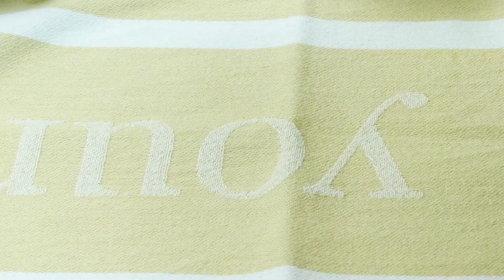Wie man Pfannkuchen mit dem Glas macht! Frühstück mit Schinken und Käse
Zutaten:
Rosmarin - 3 g
Schinken - 150 g
Frühlingszwiebel - 15 g

für die Füllung:
Bei niedriger Temperatur 5 Min